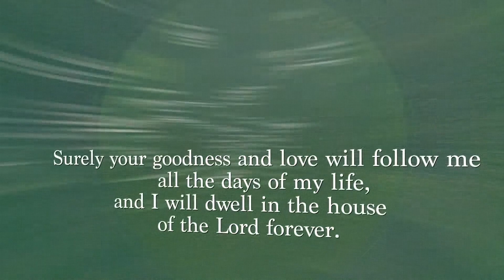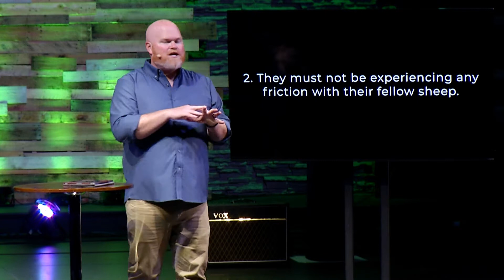Psalm 23:3-4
Lakeside Christian Church